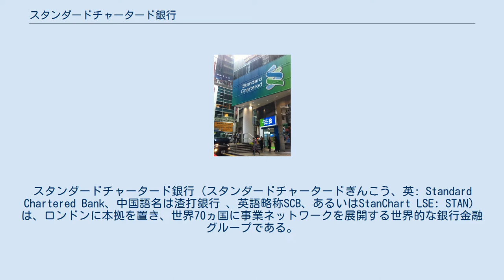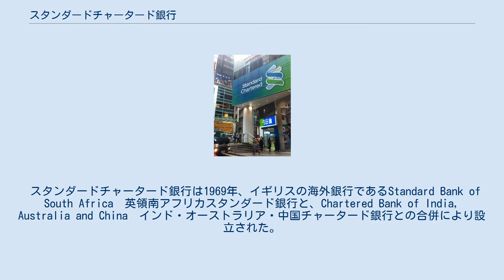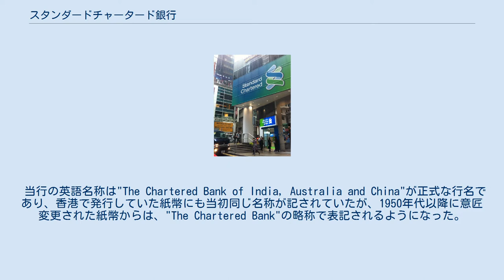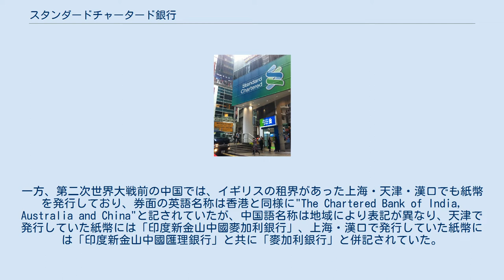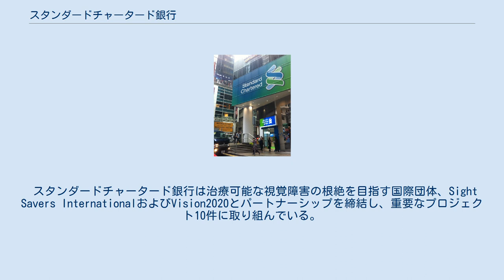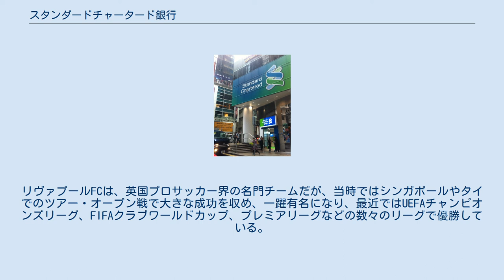スタンダードチャータード銀行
スタンダードチャータード銀行（スタンダードチャータードぎんこう、英: Standard Chartered Bank、中国語名は渣打銀行 、英語略称SCB、あるいはStanChart LSE: STAN）は、ロンドンに本拠を置き、世界70ヵ国に事業ネットワークを展開する世界的な銀行金融グループである。
香港ドル発券銀行の一つ。
ジョン・メージャーを輩出した。
 同行はFTSE100種総合株価指数の採用銘柄であり、筆頭株主はシンガポール政府系ファンドのテマセク・ホールディングスである。
 世界第5位に位置づけられる同行は、特に新興地域において主導的な役割を担っている。
イギリスでの顧客は少なく、アジア太平洋地域、ヨーロッパ地域、アフリカ地域での業務がそれぞれ、65%、25%、10%を占める。
中でも香港は、2004年には収益の30%を挙げるなど最も重要な活動拠点となっている。
とはいえ、ロンドン証券取引所上場のイギリス企業である点に変わりなく、同国上位企業の株価指数であるFTSE100でも20～30位以内に位置づけられている。
 2010年の時点で、アジア、アフリカ、南北アメリカ、ヨーロッパの計70か国において1600拠点を数え、従業員数は125か国以上、約70,000名に上る。
スタンダードチャータード銀行グループは、ステークホルダーにとって「真のパートナー」となるべく、高度なコーポレートガバナンス、社会的責任、環境保護および従業員の多様性という意味において、世界的に信頼される、持続可能なビジネスの長期的に築き上げることを目指している。
グループの70,000余名の従業員のうち、約半数を女性が占めている。
さらに、125以上の国籍により構成されており、上級管理職の国籍は70ヵ国に及ぶ。
 法人顧客、特に、アジア・アフリカ・中東地域に投資する日本の多国籍企業や金融機関には、通常のホールセール（大口金融）、カストディ、トレジャリー業務サービスのほか、キャッシュマネジメント、トレードファイナンス、多国間・多通貨間の外国為替業務を含む、トップクラスのトランザクションバンキングサービスの提供はもとより、キャピタルマーケッツなど、総括的なフィナンシャルマーケット・ソリューション提案を得意とする。
 個人顧客には、独自のプライオリティバンキングサービス（丸の内支店）を通して、それぞれの顧客に合わせたオーダーメイドスタイルの資産形成をきめ細かくサポートし、「真のパートナー」として、さらなる成長を続けている。
 スタンダードチャータード銀行は1969年、イギリスの海外銀行であるStandard Bank of South Africa　英領南アフリカスタンダード銀行と、Chartered Bank of India, Australia and China　インド・オーストラリア・中国チャータード銀行との合併により設立された。
 スタンダード銀行は1862年、スコットランド人ジョン・パターソンらにより設立。
翌年、南アフリカのポートエリザベスに店舗を開設。
1890年代から1910年代にかけてアフリカ全土に支店網を広げたが、中には業務遂行が困難となり閉鎖された支店もあった。
それでも1950年代半ばには、アフリカで約600拠点を数えるまでになる。
さらに1965年、英領西アフリカ銀行との合併により、ナイジェリア、ガーナ、シエラレオネ、カメルーン、ガンビアへも支店網を広げた。
 スタンダード銀行は、南アフリカをはじめとするアフリカ各国に積極的な業務展開を行い、その後アジア数ヵ国にも支店を開設。
また、日本・横浜では、1880年に初めての駐在員事務所を設立し、法人事業を展開してきたが、1923年の関東大震災により、多くの現地行員を失った。
またチャータード銀行は、多くのアジア諸国が日本に占領された第二次世界大戦中に、その影響を受けている。
1949年、大蔵省より営業許可証を取得。
 チャータード銀行は1853年、ビクトリア女王からのジェームズ・ウィルソンへの特許状交付に基づき設立。
1858年、最初の支店をカルカッタとボンベイに開設したのに引き続き、上海にも進出。
翌年には香港に支店、シンガポールに出張所を開設。
1862年以降は、香港での紙幣発行銀行となる。
1860年代から1900年代にかけてアジア全土へ支店網を広げる中、1880年、横浜に出張所を開設。
19...